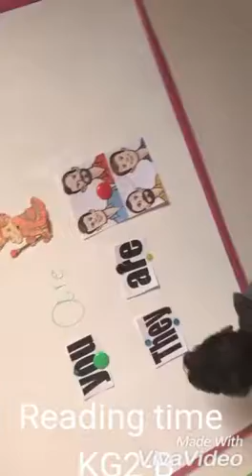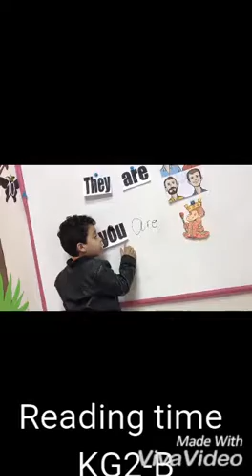Reema international school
Reading time
KG2-B 2 B